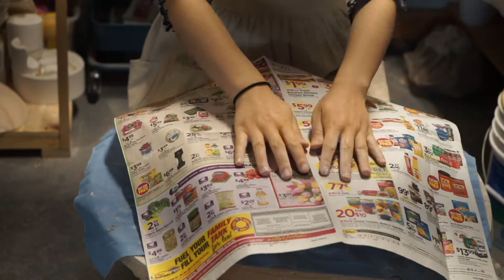How I make ceramic sculpture, series- Shrine, handbuilding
I am starting to work on a new ceramic sculpture series called Shrine.

Chapters:
00:00 Intro
01:15 Handbuilding - Slab building
03:21 Coilbuilding base section
08:45 Building wings to the base
12:50 Coilbuilding top inner section
15:20 Coilbuilding top outer section
17:23 Assembling sections

I am Wanying Liang, an artist based in upstate New York. I record the process of how I work on ceramic sculptures. The videos are mostly slow, quiet, sometimes might be boring, but you may find them satisfying to watch, too.

I hope you enjoy and please let me know if you've got any questions down in the comments.

Tools I recommend:
For cutting holes:

Equipment I use:
Camera Sony A7 ii
Sony SEL85F18 FE 85mm F1.8
Sony SEL35F18F FE 35mm F1.8
Tripod for camera